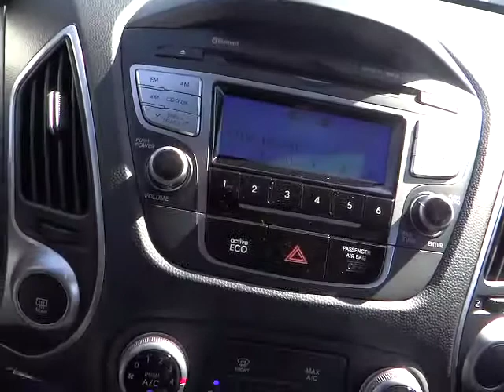2013 HYUNDAI Tucson - suv Carson City NV H23929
2013 HYUNDAI Tucson AWD 4DR AUTO GLS